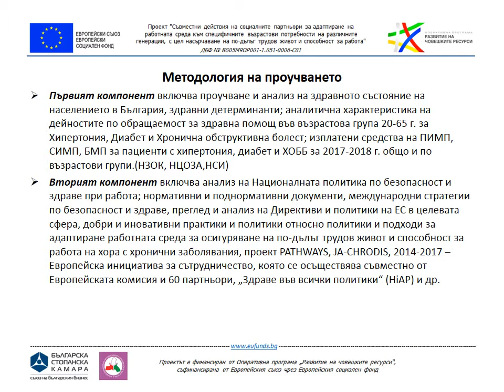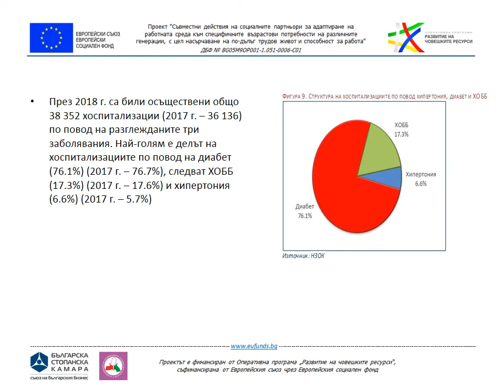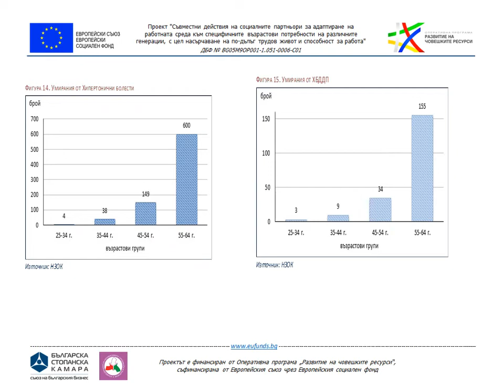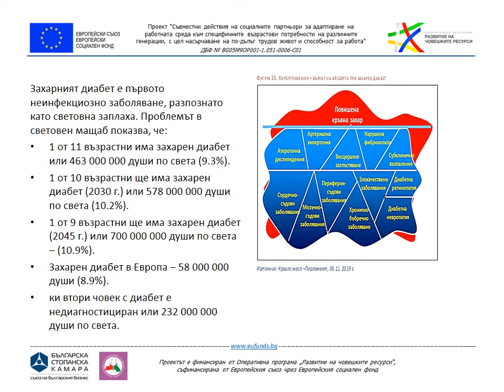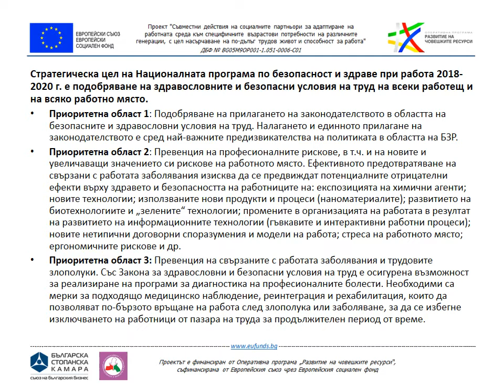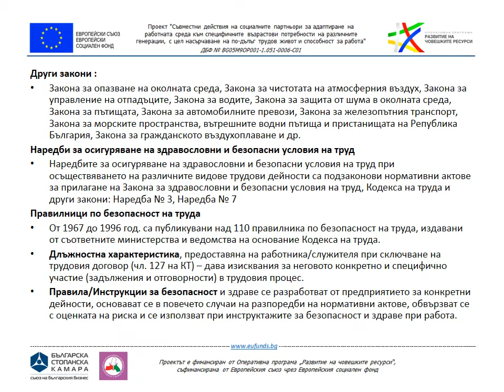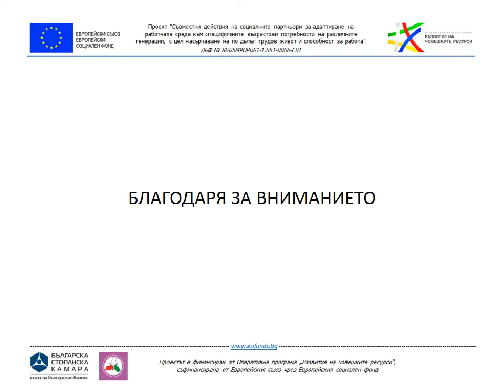Хронични заболявания и работна среда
Доброто здраве на населението е основна предпоставка за икономическо и социално развитие и е от жизнено важно значение за всеки човек и обществото като цяло. Равният достъп до образование, достоен труд, жилище и доходи са фактори, които помагат за здравето. От своя страна здравето допринася за увеличаване на производителността, за по-висока ефективност на работната сила, за здравословно остаряване и следователно за по-малко разходи за обезщетения по болест и социални разходи, и оттам за по-малко загубени постъпления в бюджета.

Основните тенденции в демографските процеси у нас през последното десетилетие са застаряване на населението, намалена раждаемост, засилена урбанизация и характерните за страните в преход висока смъртност и интензивна външна миграция предимно на млади и в активна възраст хора.

Едно от основните предизвикателства на 21 век в глобален план и в Европейския съюз е застаряването на населението и съответно застаряването на работна­та сила. В сравнение с останалите държави в ЕС темповете на застаряване на населението в България са много по-високи. Нарастващият брой и дял на старите хора (на 65+ г.) поставя и ще поставя сериозни преди­зви­кателства пред социално-осигурителната система, системата за социално подпомагане, здравеопазването, образованието.

Твърде много пациенти са изправени пред финансови затруднения в резултат на разходи за здравни грижи, водещи до увеличаване на неравно­поставеността в здравеопазването. Пациентите с хронични заболявания и хората, които неформално полагат грижи за тях, се сблъскват със сериозни затруднения с достъпа до и в оставането на работа. Като резултат от това – социалното изключване често води до влошаване на здравето и нарастваща нужда от медицинско обслужване.

Проблемът с безработицата на хронично болните е огромен и правата им продължават да бъдат нарушавани, заради ограниченият им достъп до пазара на труда. SWOT-анализите на системата показват, че в действителност те не се осъществяват.